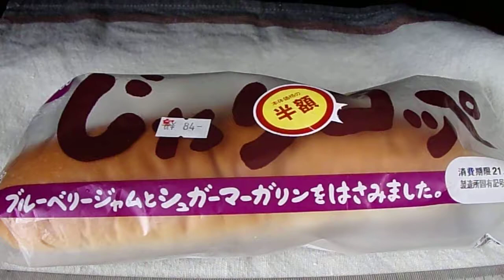敷島製パン pasco じゃりコッペ ブルーベリー＆マーガリン 「菓子パン」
敷島製パン　pasco
じゃりコッペ　ブルーベリー＆マーガリンをはさみました。　「菓子パン」
１個　467kcal